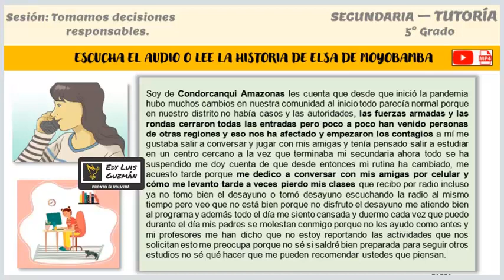LA HISTORIA DE ELSA CONDORCANQUI AMAZONAS